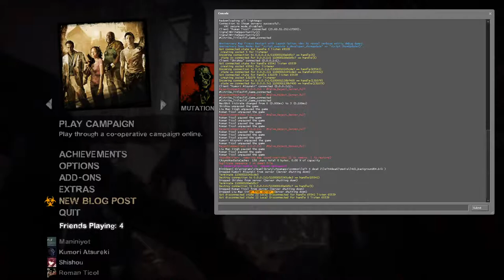Left 5 Dead with the Bhoyz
Unlock achievements muna